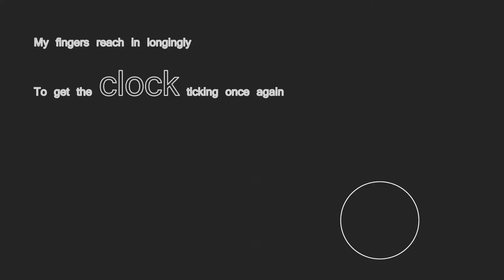VIOLET - Ninomae Ina'nis (Hololive EN) | Cover REW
This is a cover of "VIOLET" by the Ninomae Inanis from Hololive EN!
As a proud takodachi, I always wanted to cover this song since it came out. It was a really fun experience remaking the piece.

It took me 4 weeks to make this video - ear copying, recording, mixing stuff (pain peko...) so If you enjoyed it, please consider like, comment, and Subscribe to the channel for more content like this one :)

    🎵   Original song    🎵